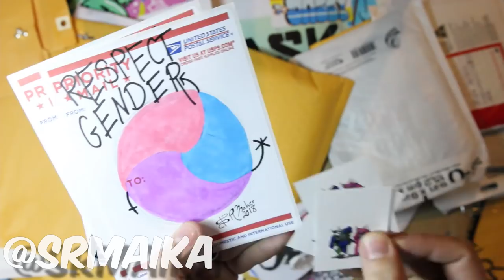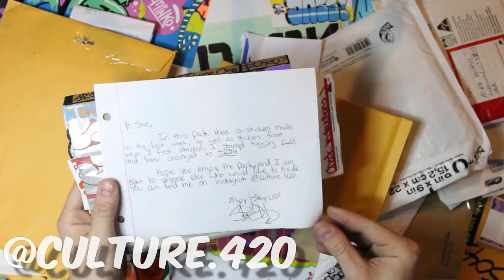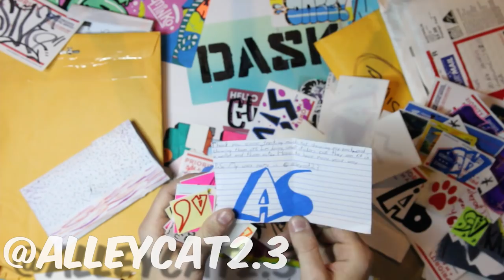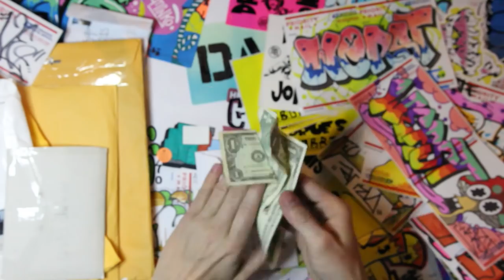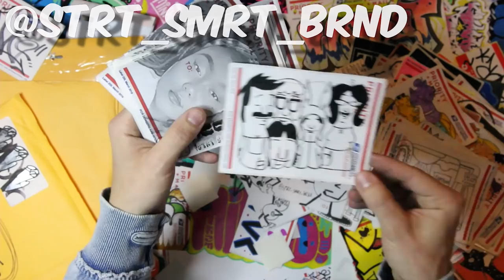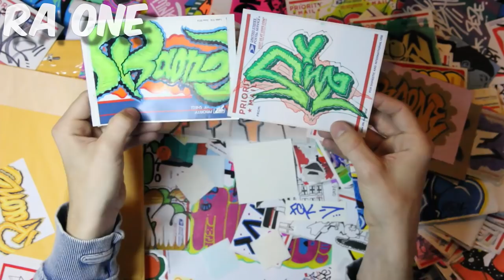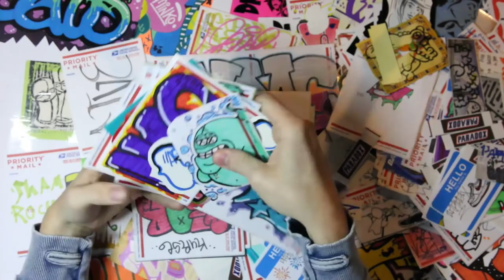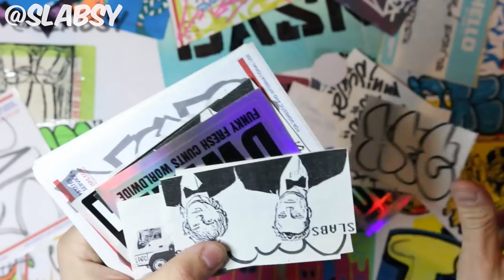Sticker Submissions #49 June 2019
Send in to be featured!!
Sticker Submissions
U.S.A

If you want a pack in return simply include an envelope in your pack that is addressed back to you. Add a few stamps and I will fill it and return some stickers your way.

Fal:
Chalk:

KL / Plndr Rep Code SIVE